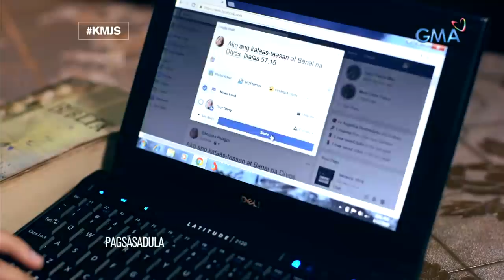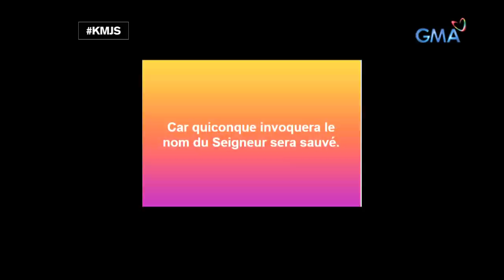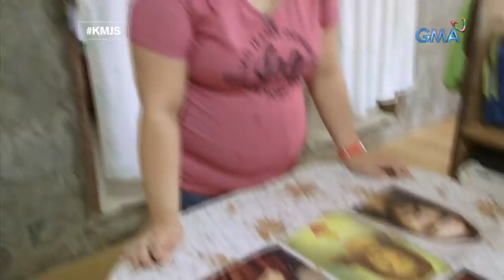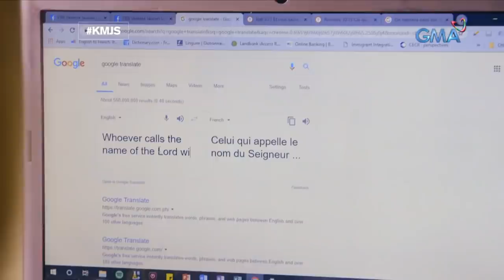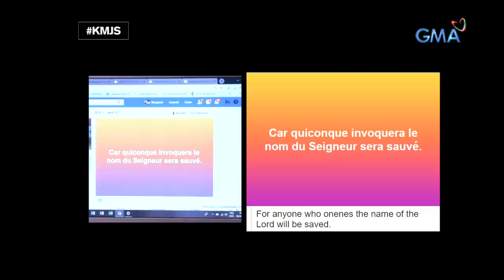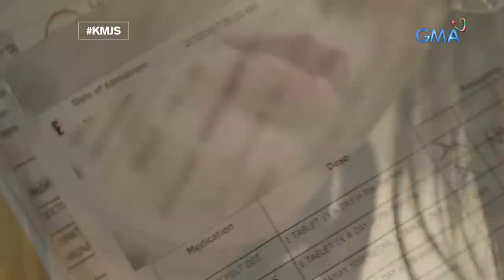Kapuso Mo, Jessica Soho: Babae sa Batangas, nakakausap umano si Hesus?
Aired (April 14, 2019): Isang 35-anyos na babae mula Batangas ang diumano'y may kakayahang makausap si Hesus. Gaano ito katotoo? Panoorin sa video.